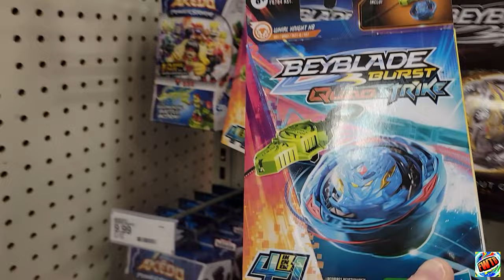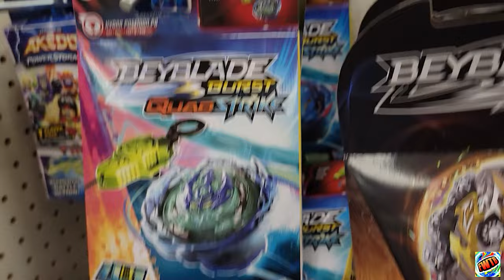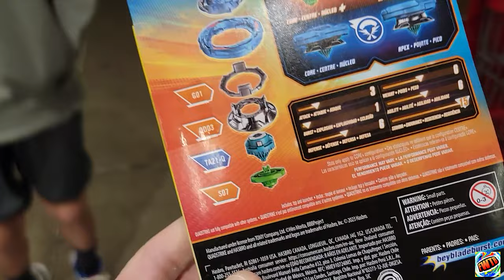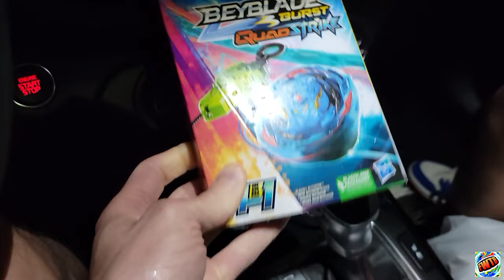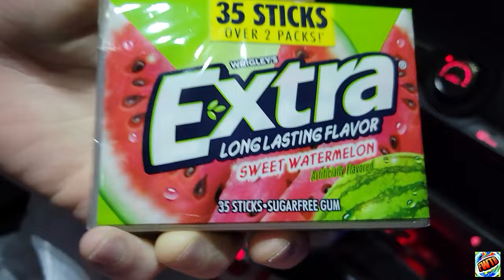Late Night Beyhunt at Target in the Rain - Unboxing a QuadStrike Beyblade in the Car!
Late Night Beyhunt at Target in the Rain - Unboxing a QuadStrike Beyblade in the Car! We are headed to target in a rainy cold night to go looking for Hasbro Beyblades. Will there be any new Beyblade Burst QuadStrike Beys that we don't have? Well, if we are going out in the rain then we are definitely going to be a Beyblade to unbox it in the car!